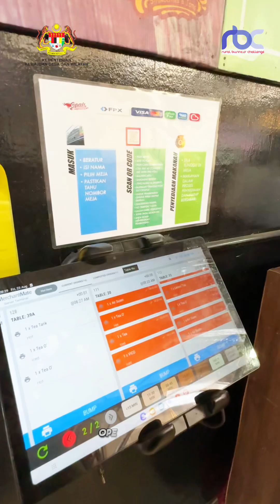PERSEDIAAN LAWATAN TAPAK RBC 2.0 , KEMENTERIAN KEMAJUAN DESA DAN WILAYAH .